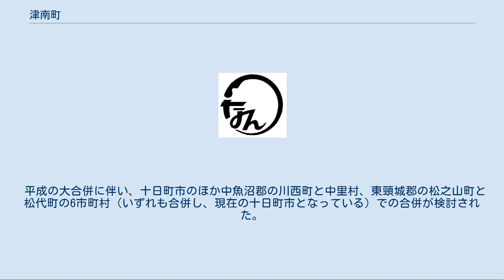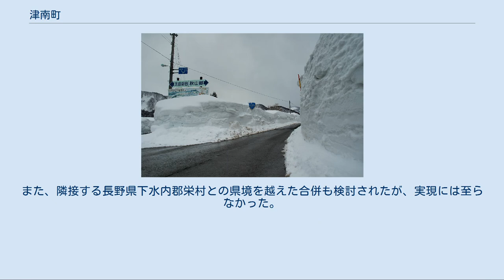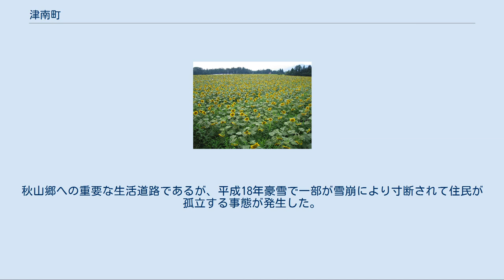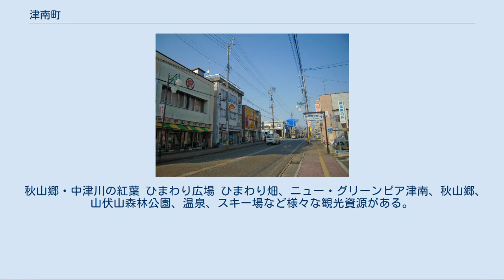津南町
津南町中心部 津南町（つなんまち）は、新潟県中魚沼郡に属する町である。
中越地方に位置し、十日町都市圏に含まれる。
 町内を走る国道405号。
一帯では毎年多くの雪が積もる。
 魚沼地方（旧魚沼郡）南西部に位置しており、後述のように魚沼コシヒカリの生産が盛んである。
 隣接する十日町市への通勤率は13.3%（平成22年国勢調査）。
長野県と栄村などで県境を接する。
 信濃川およびその支流沿いの山間部に町域が広がる。
町内を代表する地形である河岸段丘は日本最大の規模で、特に見玉（みだま）地区で柱状節理が連なる「石落し」が名高い。
石落しや苗場山を含めて苗場山麓ジオパークとして認定されている。
 苗場山は町の南東に位置する標高2145mの山で、山腹に点在する池塘が苗代に見えることから「天の苗代」として信仰されてきた。
また、山伏山は町の北部に位置する標高903mの山で、山麓には風穴が点在しており、かつては養蚕の貯蔵に利用されていた。
 役場の標高は241 mであるが、段丘の上面には400 mを超える土地が広がっている。
 日本を代表する豪雪地帯であり、特別豪雪地帯に指定されている。
町の中心部でも積雪が3 mを超えることがしばしばあり、平成18年豪雪の際には気象庁の観測点で416 cmを観測した。
 一方で夏は北西の涼風が吹き、高原性の気候が続く。
 米の食味を良くする寒暖差とミネラル分豊富な雪解け水を生かして、国内有数のブランド米「魚沼産コシヒカリ」の生産が盛んである。
最近は温暖化の影響で、標高300m-400m地域の品質向上が注目されている。
名所・旧跡・観光スポット・祭事・催事を参照。
 山間地の落差と豪雪による豊富な河川水を利用し、町内随所で水力発電を行っている。
 他の山間地域と同様に高齢化の進展が著しく、若い世代の流出が問題となっている。
 現・十日町市域の旧市町村（黄色）と津南町の位置関係。
 平成の大合併に伴い、十日町市のほか中魚沼郡の川西町と中里村、東頸城郡の松之山町と松代町の6市町村（いずれも合併し、現在の十日町市となっている）での合併が検討された。
しかし、町民に対して実施した住民投票の結果を受け、当町は合併せずに独立することを選択した。
 前述の合併とは別に、地理的に近いとされる中魚沼郡中里村や東頸城郡松之山町との3町村での合併も検討されたが、その話が大きく取り上げられるようになった時は既に中里村と松之山町は十日町市と合併することが決まっていた為、その案は頓挫することになった。
また、隣接する長野県下水内郡栄村との県境を越えた合併も検討されたが、実現には至らなかった。
 中等教育学校[編集] 中学校[編集] 小学校[編集] かつて存在した小学校[編集] 津南町内・周辺のバス路線図 町内路線のほか、十日町駅や越後湯沢駅、隣接する栄村の森宮野原駅などとを結ぶ路線が設定されている。
 千曲川・信濃川に沿って、長野県長野市から当町内を通り、新潟県小千谷市までを結ぶ幹線道路。
 大型車両が通行する際の難所であった大倉スノーシェードを迂回する大倉バイパスが2011年10月15日に開通した。
 群馬県吾妻郡中之条町（旧六合村）から当町内を通り、新潟県上越市までを結ぶ道路。
 冬季間は一部が道路閉鎖となる。
秋山郷への重要な生活道路であるが、平成18年豪雪で一部が雪崩により寸断されて住民が孤立する事態が発生した。
 新潟県柏崎市から当町内、十日町市内（旧・中里村内）を通り、新潟県南魚沼郡湯沢町までを結ぶ道路。
 最寄の高速道路や上越新幹線（越後湯沢駅）を利用するためには、この道路で湯沢町や南魚沼市まで行く必要がある。
 山間を縫う道路であるため、冬季は雪崩がしばしば発生する。
 秋山郷・中津川の紅葉 ひまわり広場 ひまわり畑、ニュー・グリーンピア津南、秋山郷、山伏山森林公園、温泉、スキー場など様々な観光資源がある。
「大地の芸術祭の里」「雪国観光圏」「信濃川火焔街道」など近隣市町村と一体となった観光圏を形成している。
 温泉が町内各所にあり、地域の住民や観光客に親しまれている。
 行政 観光